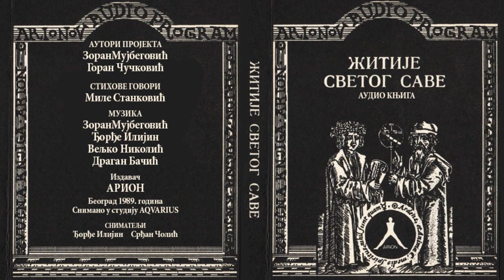ŽITIJE SVETOG SAVE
Audiobook music - Izdanje ARION, Zemun 1989. Godina
Autori Projekta: Zoran Mujbegović & Goran Čučković
Muzika: Zoran Mujbegović & Đorđe Ilijin, Dragan Bačić & Veljko Nikolić
Stihove govori: Mile Stanković
Produkcija: Đorđe Ilijin & Zoran Mujbegović
Snimatelji: Đorđe Ilijin & Srđan Čolić
Snimljeno u studiju AQVARIUS, Beograda 1989. godine
Trajanje: 60.55. 0 minuta